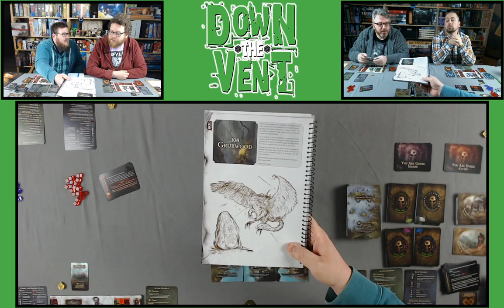Tainted Grail | Chapter 1: It Begins... | Board Game | Play Through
Today the DtV crew begin their play through of the hot new Awaken Realms Kickstarter game, Tainted Grail!!

Follow Joe on Twitter: @s3vn77